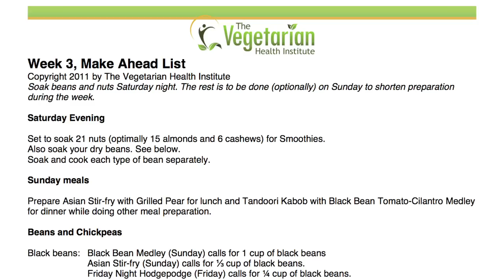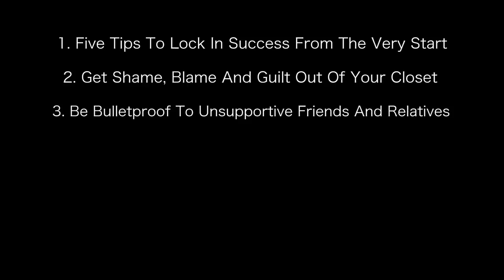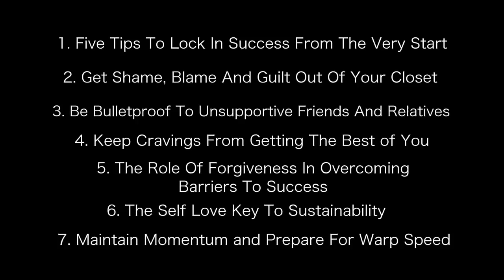Spices That Curb Your Cravings + Spicy Quinoa Stew